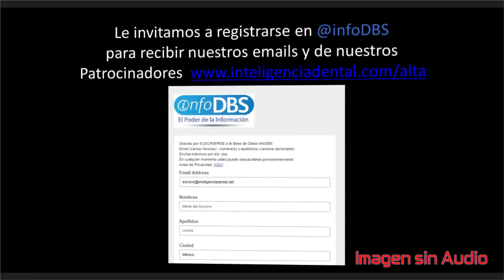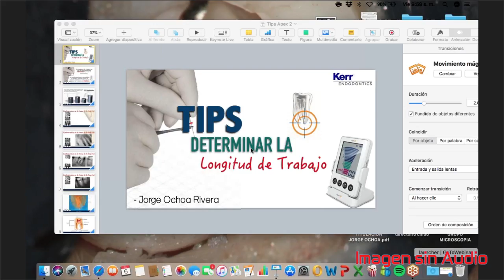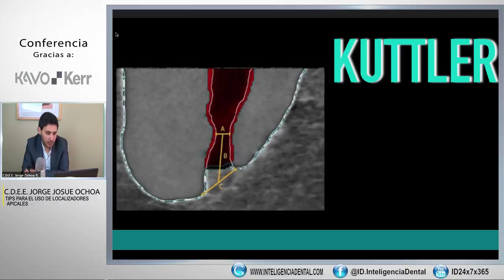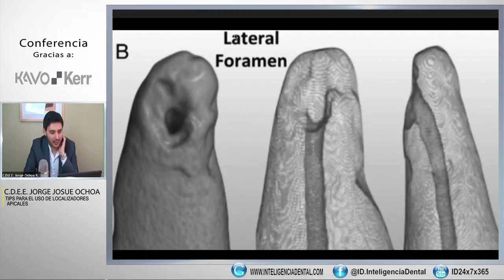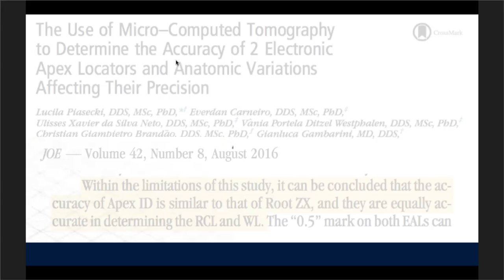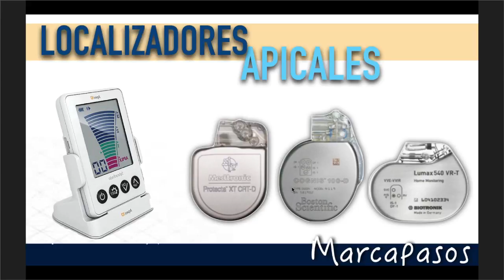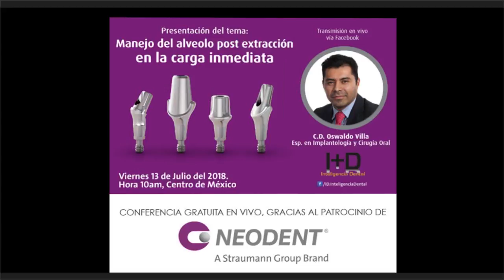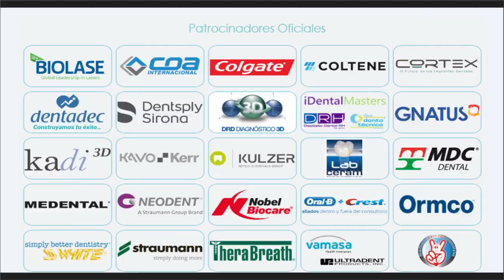714 Tips para el uso de localizadores apicales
Conferenciante: C.D.E.E. Jorge Ochoa
Fecha: viernes 6 de julio 2018